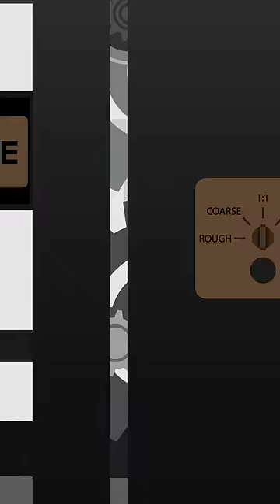SCP-914 - Playing Chess With The Clockworks!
We explore what would happen if One Chessboard was put inside SCP-914 The Clockworks. Watch and find out!